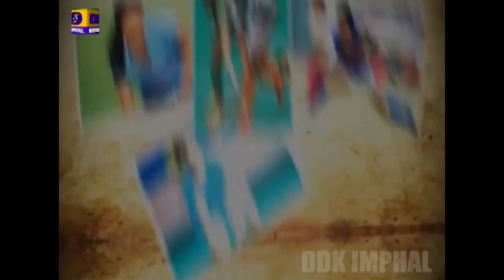SPORTS ROUND UP PROGRAMME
DDK IMPHAL PRESENTS SPORTS ROUND UP PROGRAMME THE ULTIMATE CHALLENGE PART - I

Interviewer : H. Gyaneswor